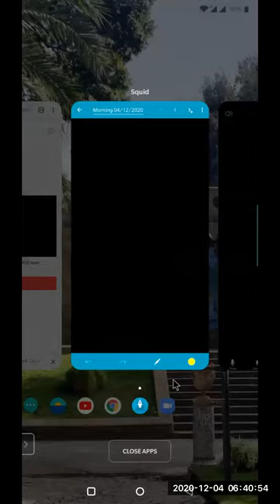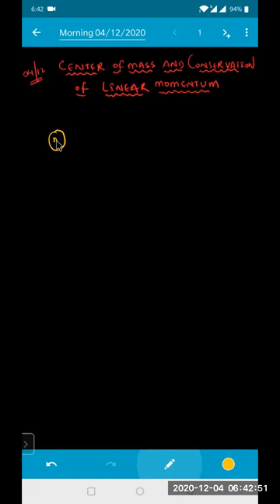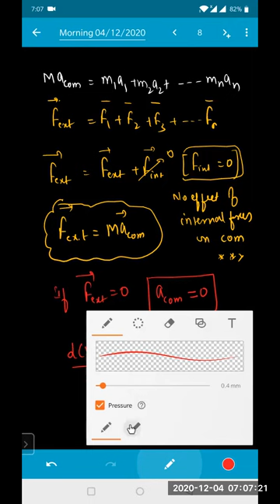CENTER OF MASS 1